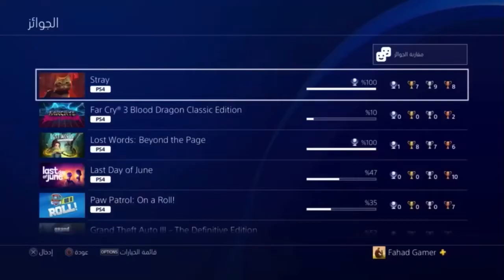بلاتينيوم | شرح تروفيات Stray